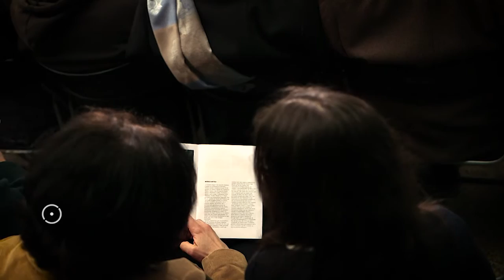Óbidos Vila Literária • Temporada de Música 2016 [março]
Concerto de abertura da Temporada de Música Óbidos Vila Literária 2016, com Três Concertos de Bach pela  Orquestra Metropolitana de Lisboa, na Igreja da Misericórdia, Óbidos • 13 de março de 2016